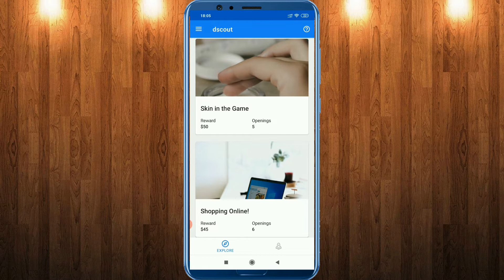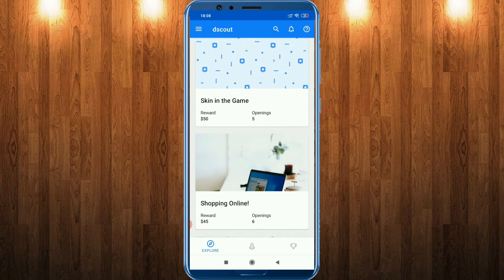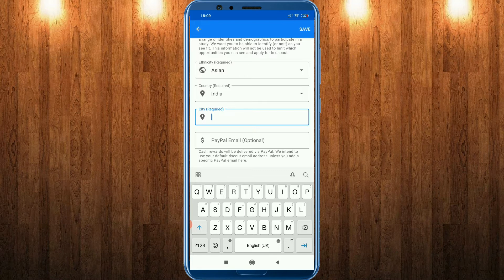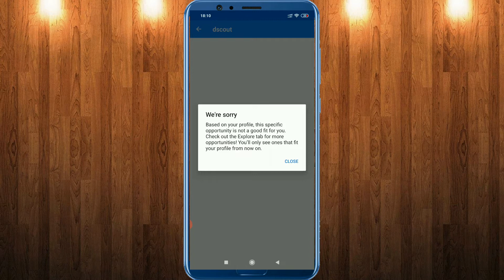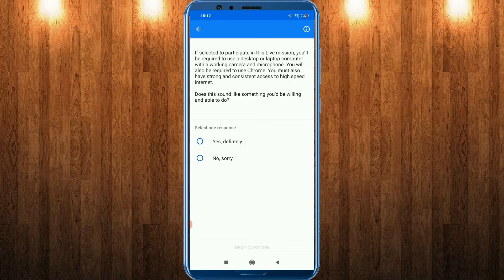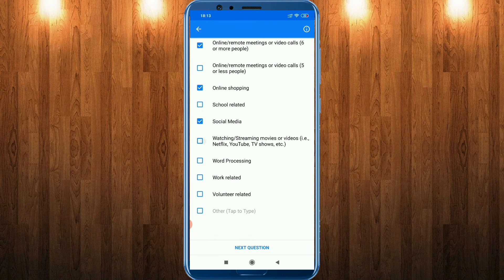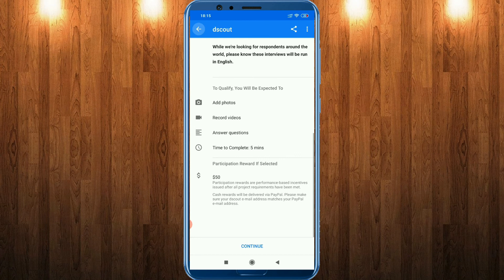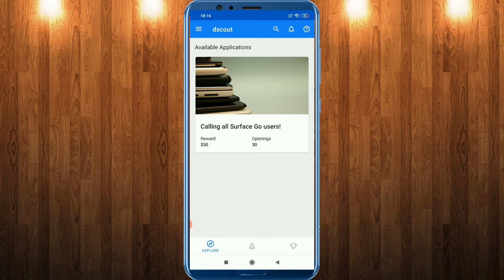Earn money with Dscout | October series 2nd Website Reveal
or search "Your Financial Friend" in telegram.

Phir milunga aapse. Tab tak ke liye TAKE CARE :)